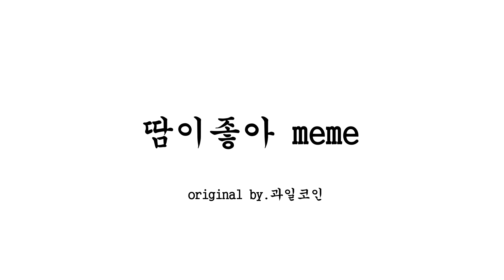땀이좋아 - ⚠땀주의⚠ original animation meme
저는요.. 처음에 이 ncs노래가.. 너무 땀이좋아로 들려서..
어쩌다 밈을 만들어서.. 유튜브에는 안올릴려고 했는데요..
포코들이 강제로 올리게 했어요.. 아 몰라.. 병맛이다..
땀 이 조 아 ♥...

중간에 들어가 있는 그림은 나원님,koruma님,엠님,희수님의 그림입니다. 후반의 팬아트코너에 있는 그림도 모두 레알.. 구독자분들의 팬아트입니다..ㅋ ㅋ ㅋㅋ...ㅋ.ㅋㅋㅋ.ㅋ.

-My video is Anyone can refer and be inspired.
-If you refer to my video, please wirte link adress in explaining of video.
-But Don't refer to my character design and settings.
-Anyone can store(save) and capture my picture. And I allow individual possession, profile picture.
-Don't use my art for abuse and for commerce.
-stealing, plagiarism, tracing, secondary processing(editing), and imitation my arts are not allowed.

-제 영상은 참고가 가능합니다.
-영상을 참고하실 경우 설명란에 링크를 꼭 넣어주세요.
-캐릭터디자인, 설정은 참고하지말아주세요.
- 제 그림과 영상은 저장 및 캡처가 가능하며 개인소장, 프로필사진이 허락되어 있습니다.
- 악용목적사용 및 상업적, 영리적 사용이 금지되어 있습니다.
- 제 그림 및 영상의 2차가공,트레이싱,모작,도용,파쿠리가 금지되어 있습니다.
program : Adobe After Effects CC, Adobe Premiere Pro CC, CLIP STUDIO,SAI2,Adobe Photoshop CC, Adobe Illustrator CC